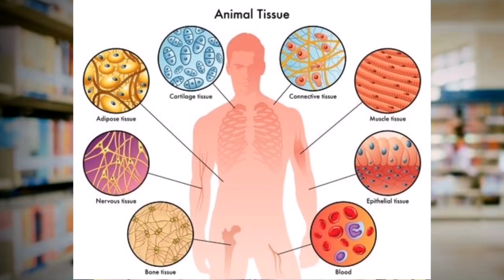Arabic grammar in bangla class 1|| নাহু সরফ কোর্স ১ম || nahu sorof class || Shibbir Ahmad Shihab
Arabic grammar in bangla |class 2| নাহু সরফ কোর্স  |২য় | nahu sorof class || Shibbir Ahmad Shihab
Shibbir Ahmad Shihab এ আপনাকে স্বাগতম। arabic grammar for beginners in bangla এই কোর্সে থাকছে arabic grammar for beginners দের জন্য নাহু সরফ শিক্ষা। nahu sorof আরবীর জন্য জরুরী nahu sorof class ক্লাস করুন।
পরিভাষা, ইসম (বিশেষ্য), ফেল (ক্রিয়া) ও হরফ (অব্যয়) এর পরিচয়। লফজ কাকে বলে।
নাহু সরফ কোর্স থেকে নাহু সরফ ক্লাস করলে মিজানুস সরফ বা মিজানুস সরফ বাংলা ভালোভাবে শিখতে পারবেন। মুফরাদ কাকে বলে, মুরাক্কাব কাকে বলে, মুফরাদের সংজ্ঞা, মুরাক্কাবের সংজ্ঞা,

ইলমুন নাহুর পরিচয়, উদ্দেশ্য ও আলোচ্য বিষয় জানতে পারবেন আমাদের এই ভিডিও থেকে ইনশাল্লাহ। নাহু সরফ শিক্ষা আপনি শিখলে কোরআন ও হাদীস বুঝতে এবং সহজে শিখতে পারবেন।
নাহু-সরফ কোর্স, আরবি ব্যাকরণ শিক্ষা কোর্স বেসিক লেভেল থেকে অ্যাডভান্স আমাদের সাথেই থাকুন।

ইলমুস সরফ কাকে বলে এবং কিভাবে শিখব ? আরবি ব্যাকরণ আলোচনা
সরফ কাকে বলে, ইলমুস সরফ কি এসব কিছুই জানতে পারবেন ইনশাল্লাহ।